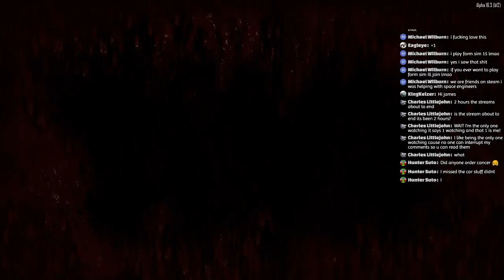James the Adonis plays 7 Days to Die Alpha 16 s2e13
Back again with 7 days to die, now in alpha 16!